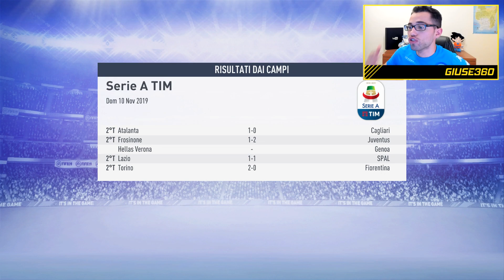ECCO IL NUOVO COLOMBO!! + TERRORE IN CHAMPIONS LEAGUE!! | FIFA 19: CARRIERA ALLENATORE NAPOLI #17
ARRIVIAMO A 7000 LIKE E DOMANI SFIDA MESSI CONTRO RONALDO

PROFILO INSTAGRAM: "Giuse360"